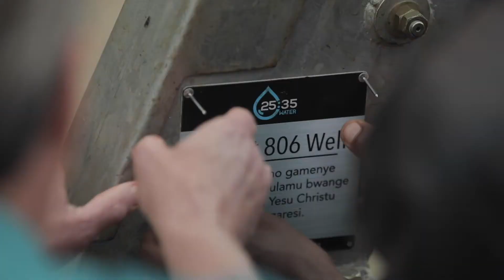2535 x 806 Promo